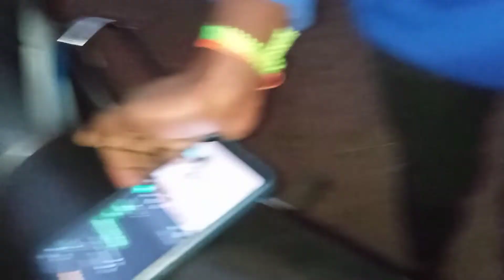di ora khan rokoj aagu ka kowale